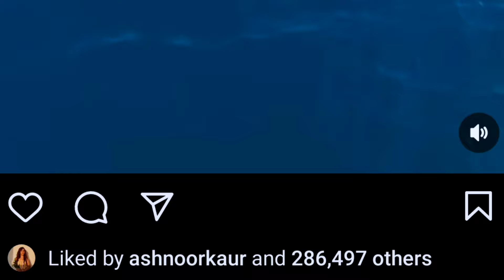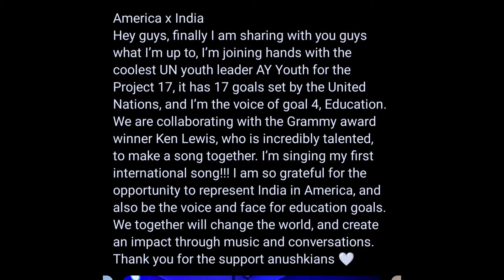Anushka sen Ne America Me kya kar diya 😱 | Avneet Kaur | Bindass Kavya | Celebrity Update EP 1